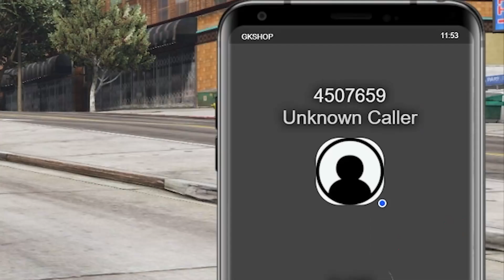GTA 5 RP - Day In The Life Annoying Cops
One of the best things to do in the city is to annoy the police. This might have been some of the dirtiest work I have done yet. We pretty much destroyed the new PD station now they need to clean the whole thing.